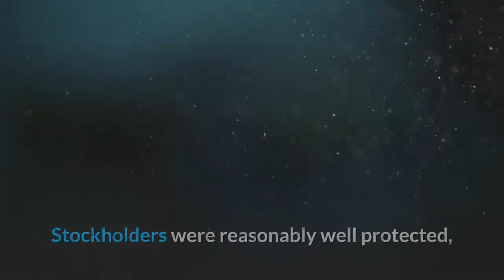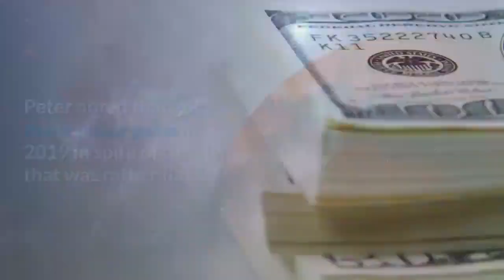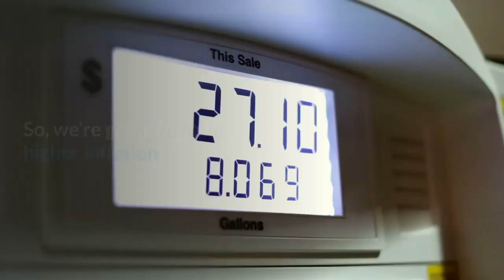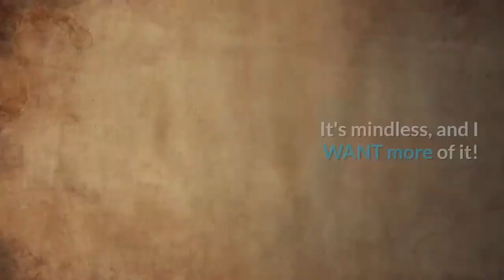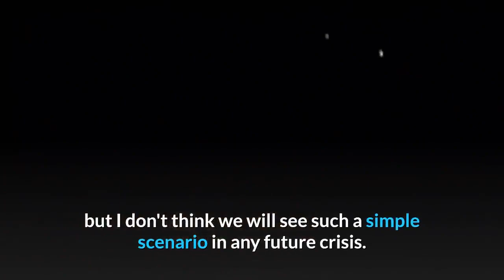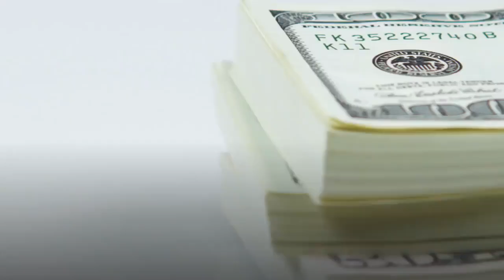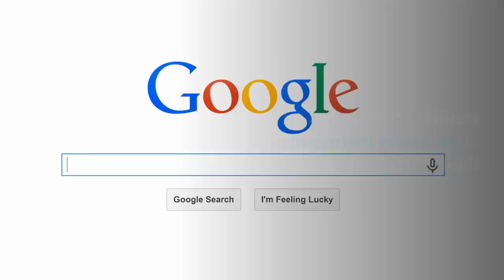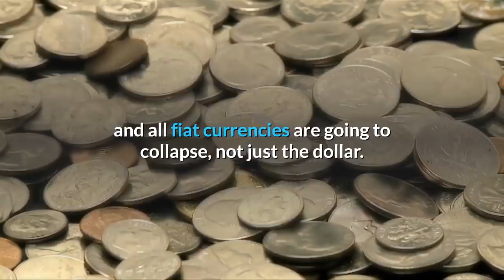👉Peter Schiff 2020 Will Be An Explosive Year for Gold !!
Gold soared above the $1,550 mark in the aftermath of the  US airstrike that killed an eminent Iranian general and has hit levels not seen since 2010.
Yesterday morning, gold traded above $1,580.
Peter Schiff explains why gold and oil will continue their trend upwards bolstered by tensions with Iran.
And why 2020 is going to be an explosive year for gold and silver. Silver, more so than gold, is seeing a major decline in exploration and new mine creation. At the current prices, a pure silver mining operation cannot make money. Silver produced as a bi-metal to copper, zinc, or lead is profitable since the primary metals pay the freight.
When we go Weimar, owning Precious Metals is a good idea, but also holding almost any sort of assets is not bad, either. Stockholders were reasonably well protected, but bondholders bit the dust as did all other creditors.
Gold is money. It always was, and it always will be. The market has been rising for all of the wrong reasons.
The Wheels are falling off the economy; Epstein's story got rejected the moment it came out. We knew this was coming. So the sheep were due for a distraction with war.

In 2019, gold had its best year since 2010.
Peter Schiff appeared on the RT December 31st and said that he believes gold price should have risen even more. And given the current economic conditions, he believes 2020 will be an explosive year for gold.

You know, the reason the Stock market went up this year is that the Fed surprised everybody by doing exactly what I had been predicting they would do. They aborted their feigned attempt to normalize their interest rates and shrink their balance sheet. They went back to rate cuts and quantitative easing. This is extremely bullish for gold. Peter Schiff explained to RT.

Gold should have been up a lot more in 2019,  but he believes it will catch up over the next decade.
And particularly this year 2020.
Gold is going to be one of the best-performing asset classes, if not the best-performing asset class on the planet.
Peter noted that gold made major gains in 2019 in spite of a dollar that was rather flat.
But the dollar is going to fall through the floor.
Which means gold prices are going to go through the roof.
Peter said we are about to enter a new decade of stagflation, with low economic growth and increasing inflation. He said it’s going to be even worse than the stagflation we saw in the 1970s.